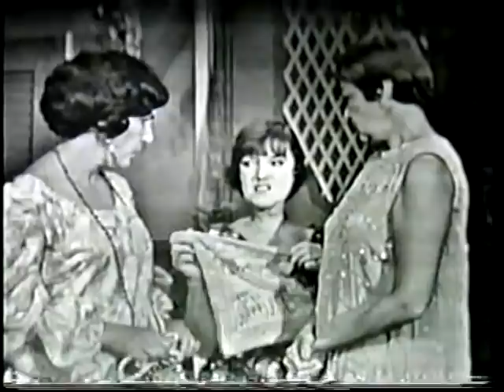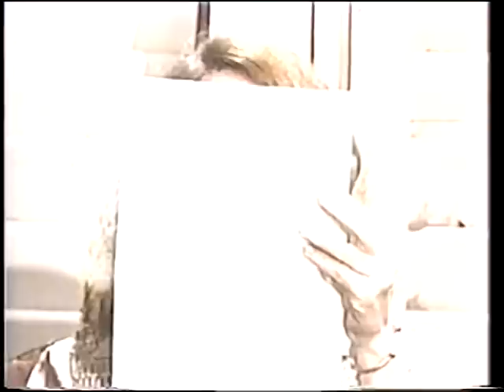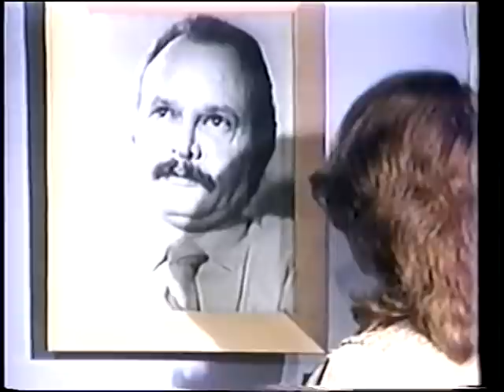Broselianda Hernandez, Isabel Santos, Susana Perez...y mas Actrices Cubanas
Grandes actrices de Cuba en memorabes momentos en cine y television.
Broselianda Hernandez, Yasmin Gomez, Isabel Santos, Susana Perez, Rosita Fornes, Eloisa Alvarez Guedes, Maria de los Angeles Santana, Cristina Obin, Irela Bravo, Luisa Maria Jimenez, Obelia Blanco, Yolanda Ruiz, Tahimi Alvariño, Diana Rosa Suarez, Edith Massola...